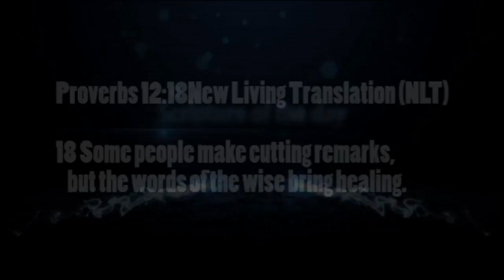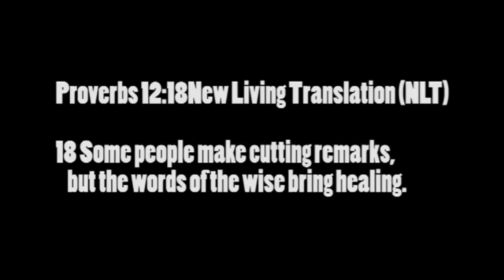Got 90: Power of Words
An encouraging word with Pastor Joel Pagett

Your words are birthed from your thoughts. You have the ability to speak life by the power of your words. Little children, you are from God and have overcome them, for he who is in you is greater than he who is in the world. (1 John 4:4 ESV)

Words kill, words give life; they’re either poison or fruit—you choose.  (Proverbs 18:21 The Message) Words spoken with conviction can bring down any stronghold.

Some people make cutting remarks, but the words of the wise bring healing. (Proverbs 12:21 NLT)